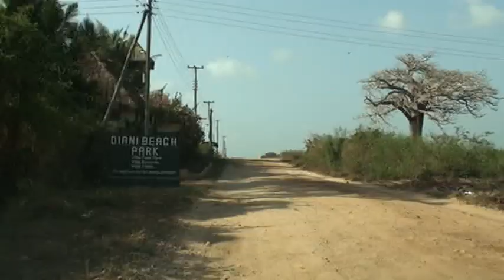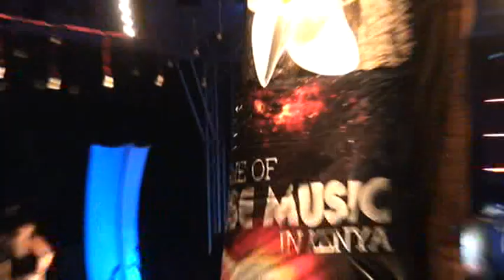Kyau & Albert Diary - Episode 8 (Kenya + San Francisco)